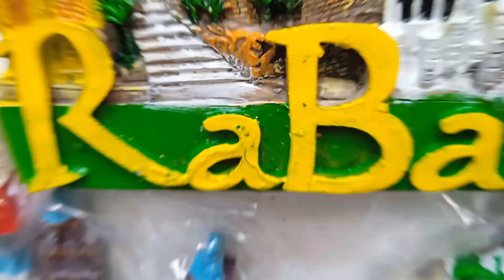vlog 3 جولة في عاصمة المغرب الرباط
عاصمة الرباط{}
المغرب
المغرب ضد البرازيل
المغرب الجزائر
المغرب كاس العالم
المغرب كأس العالم 2022
المغرب بلجيكا
المغرب العربي
المغرب صلاة
المغرب وكرواتيا
المغرب اسبانيا

المغرب

اذان المغرب
موعد اذان المغرب
صلاه المغرب
متي ياذن المغرب
وقت اذان المغرب
ازان المغرب
موعد صلاة المغرب
خريطة المغرب
اذان المغرب في الاردن
توقيت الصلاه المغرب

المغرب
المغرب والبرتغال
المغرب واسبانيا
المغرب وكرواتيا
المغرب بلجيكا
المغرب اسبانيا
المغرب وفرنسا
المغرب كندا
المغرب وكندا
المغرب مباشر
المغرب ضد اسبانيا
المغرب وفرنسا مباشر
المغرب والبرتغال 2022
المغرب وبلجيكا 2022

which free mp3 cutter is free of spy-ware and is f
is there an build a bear workshop in derbyshire
who did the dallas cowboys draft in 2005
how do you say who is for you in chinese
what was the glory road scores

de 1997 a 2007
de-15f
de-15 cable
de 1
de1
de 14 truck
de 141
de 10
de15
de-190

المغرب
المغرب مباشر
المغرب كرواتيا
المغرب ضد كرواتيا
المغرب واسبانيا
المغرب العربي
المغرب ضد البرتغال
المغرب و كرواتيا
المغرب ضد كندا
المغرب بين الانفتاح والانغلاق
المغرب ضد اسبانيا مباشر
المغرب العربي بي
عاصمة الرباط ضربة معلم
عاصمة الرباط في المغرب
عاصمة الرباط هي
عاصمة الرباط بالمغرب
عاصمة الرباط سلا
عاصمة الرباط الان
عاصمة الرباط سلا القنيطرة
الرباط عاصمة اي دولة
الرباط عاصمة الانوار

عاصمه المغرب الرباط

vlogging camera
vlog
vlogmas
vlog meaning
vlogging
vlogger
vlog squad
vlogger meaning
vlog squad members
vlogging kit

vlogging camera
vlogging camera for youtube
vlog camera
vlogging kit
vlogging kit for iphone
sony vlogging camera
vlogging tripod
vlog camera for youtube
vlogging camera kit
4k vlogging camera

vlog truyen
vlogtruyen2
vlog meaning
videoproc vlogger
sourav joshi vlogs
quang linh vlog
best vlogging camera
vlogging camera
country life vlog
jatie vlogs

vlog
vlog creations
vlogmas
vlogbrothers
vlogging through history
vlog music
vlogs telugu
vlog video
vlogmas 2022
blogger
vlogaftercollege
vlog squad

what type of vlog to make
what are the release dates for a tell tale vlog -
what actors and actresses appeared in a tell tale
what are the release dates for chuck morgan's vlog
what rhymes with vlog
what are the release dates for vlog - 2008 what re

vlog
vlogbrothers
vlogger (film)
vlog squad
vlogglebox
vlog communities
the vloggity
vlorë
vlorë county
vlora (ship)

vlog
vlogger
vlogging camera
vlogging
vlog camera
vlog creations
vlogger go viral
vlogbrothers
vlogging kit
vlog squad
vlog star
vlog teach